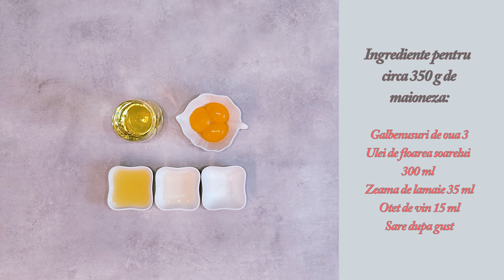Cum facem maioneza din galbenusuri fina si gustoasa.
Azi vom face o delicioasa maioneza fina si gustoasadin galbenusuri. Vom folosi mixerul pentru a o prepara rapid si usor. Pentru fiecare gălbenuș vom folosi 100 mililitri de ulei de floarea soarelui, circa 10 mililitri de zeama de lamaie și circa 5 mililitri de otet.
maioneza cu mixerul
maioneza usoara
maioneza rapida
cum se face maioneza
maioneza cu oua
maioneza cu galbenus
maioneza de galbenusuri